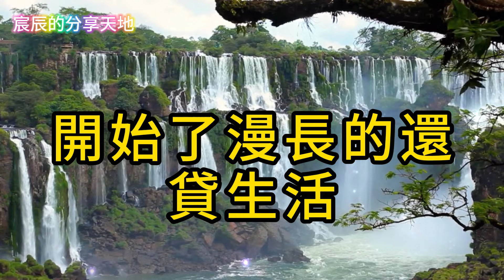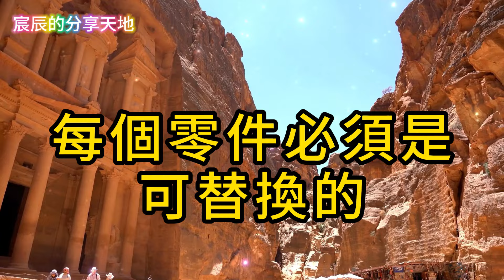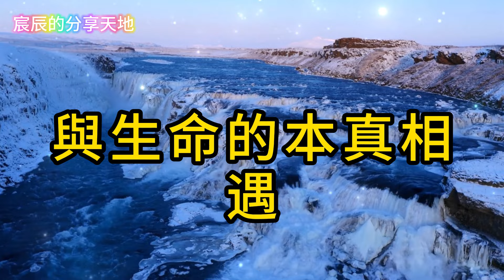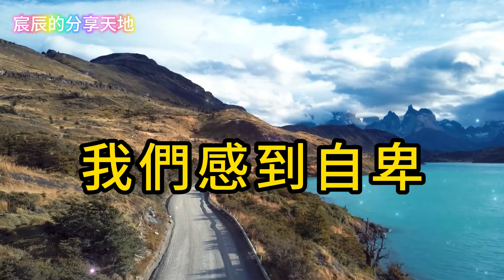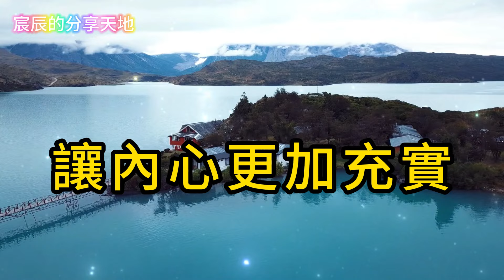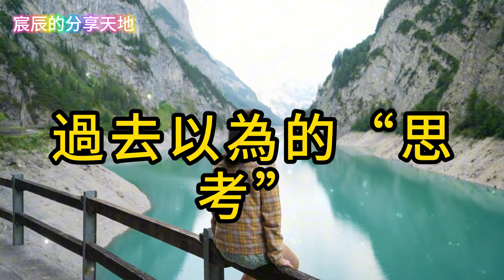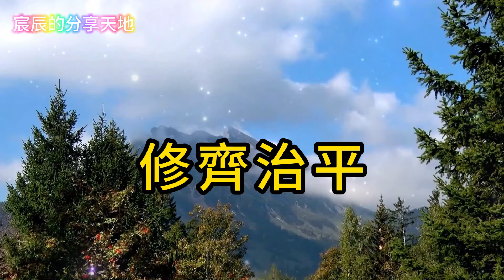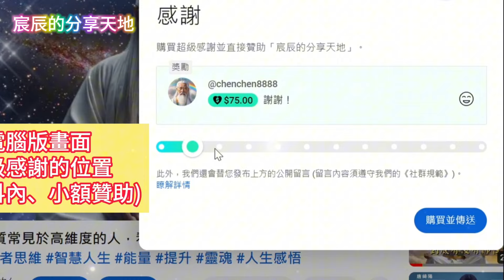你身上這些徵兆，暗示有人正悄悄阻止妳覺醒，千萬別忽視這些跡象，背後的真相令人震驚！【宸辰的分享天地】